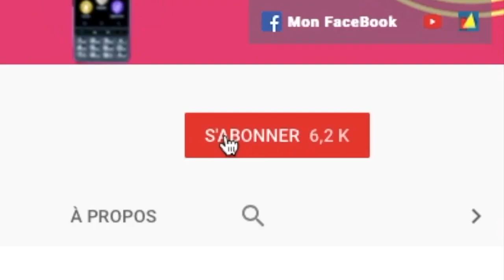Google Home Devient Un Agent Pôle Emploi Avec Le Bon Coin Emploi !!!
Salut voici une vidéo sur: Notre Google Home préfèré voici maintenant qu'il se transforme en agent pôle emploi avec une nouvelle application du nom de le bon coin emploi merci de vous abonner et à bientôt @+.